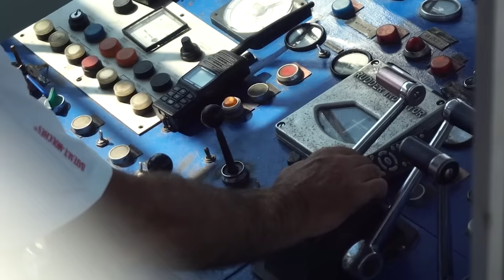5 Islands that Can't be Explained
In 1542, French noblewoman Marguerite de La Rocque embarked on a trip to the New World with the Lieutenant General of New France. On the voyage, she fell in love with a young sailor, who got her pregnant. The Lieutenant, displeased, abandoned Marguerite, her lover, and her maid, on an island somewhere off the Atlantic Ocean coast.

According to her story, the infant died shortly after Marguerite gave birth on the Island. She had a poor diet, and the baby wasn't drinking enough milk. Her lover and maid also passed away, and the woman spent much of her nearly three years on the island alone.

She claimed that she was visited at night by demonic beasts that made frightening sounds. They tormented her, but never physically harmed her.

Marguerite hunted wild animals to stay alive. She was eventually rescued by fishermen, and the tale about her experience became popular. French Queen Marguerite of Navarre retold the anecdote on the Heptaméron, a series of short stories published in 1558.

As the legend spread, the so-called Island of Demons began appearing on maps. Sailors began reporting their ships had come under attack by wild beasts in the waters surrounding the island.

But the land inexplicably disappeared from maps by the next century, with some wondering about the demons Marguerite claimed to have seen. Many believe that she may have actually been trapped on an uncharted island with unknown Native American inhabitants.

It has also been suggested that the woman landed on Harrington Harbour, Quebec.